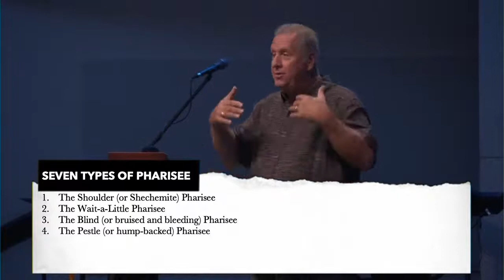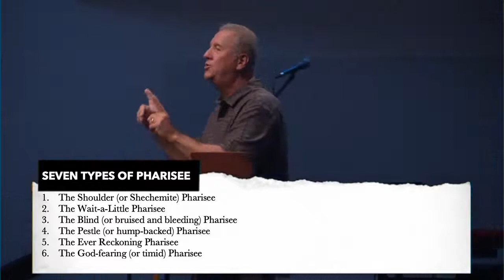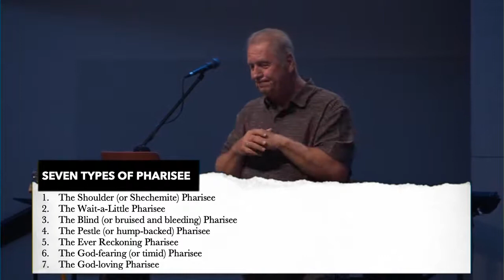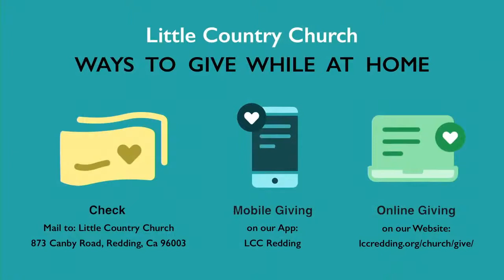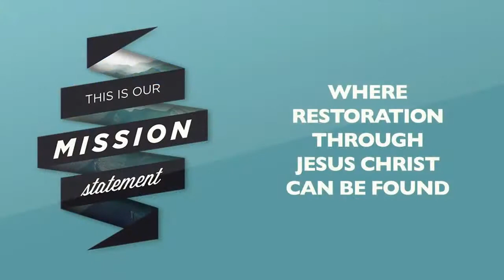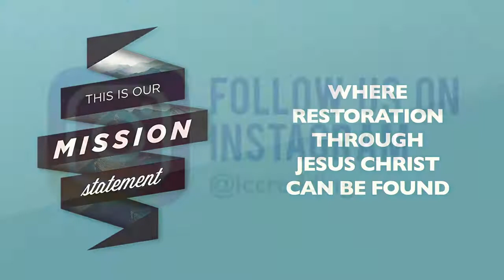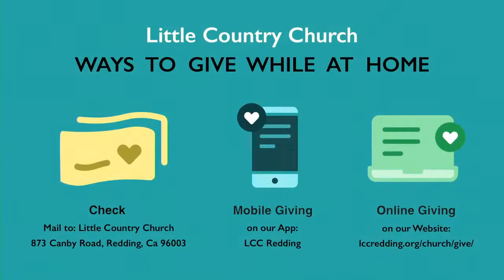LCC Redding August 15, 2021